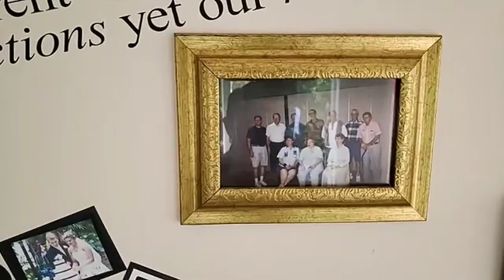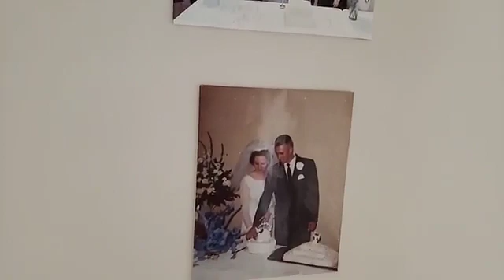FBCMJ SS 2020 04 05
Bible Study on Palm Sunday, about ETERNAL LIFE